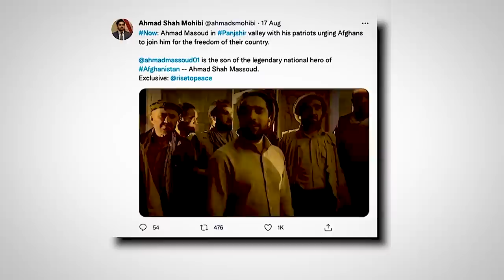WHO IS VICTORIUS AFTER US WITHDRAWAL FROM AFGHANISTAN? VIEWS MATTER